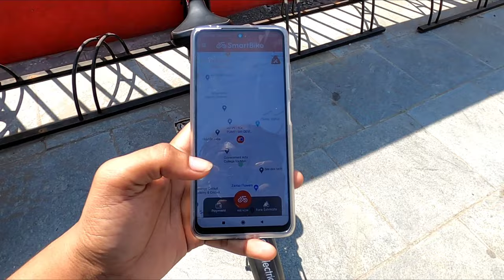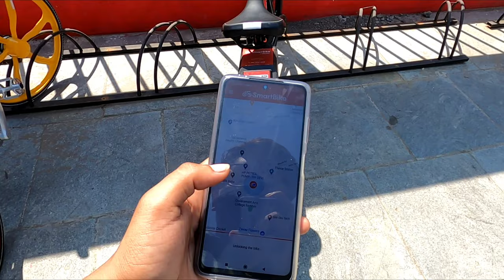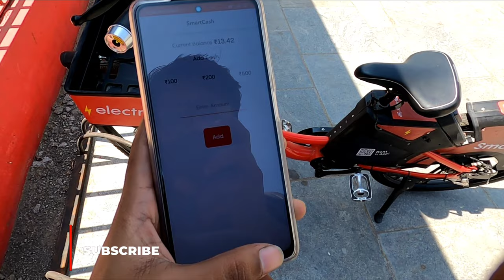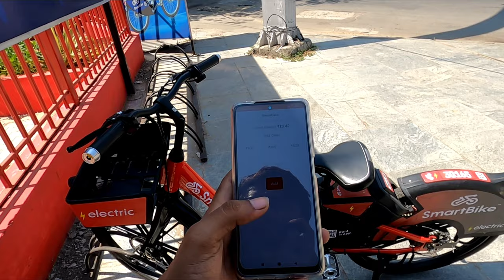electric smart bike | chennai smart bike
app link

tools :
Metric Hex Key Set

Needle Nose Miniature Plier

Adjustable Spanner

Bosch Ratchet Pocket Screw Driver
for any enquiry